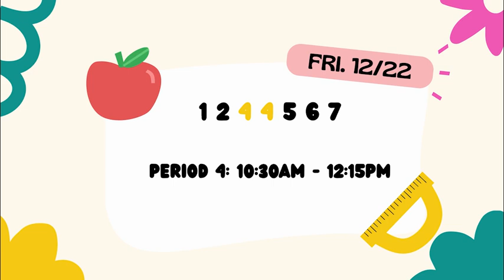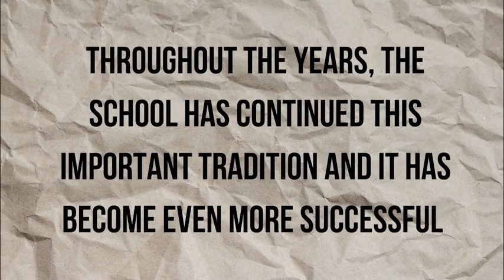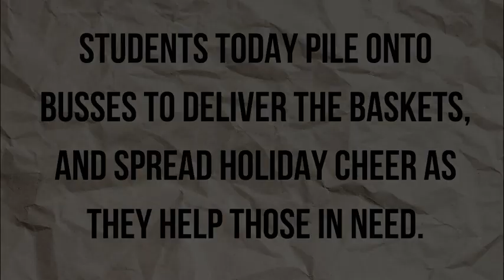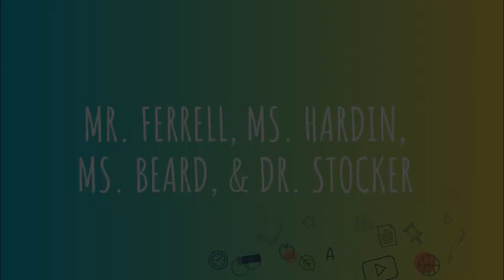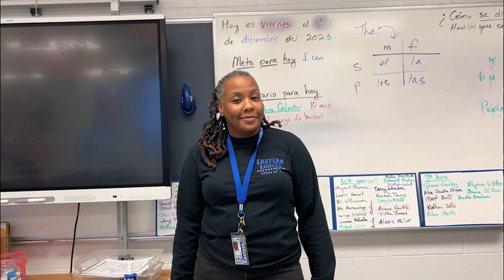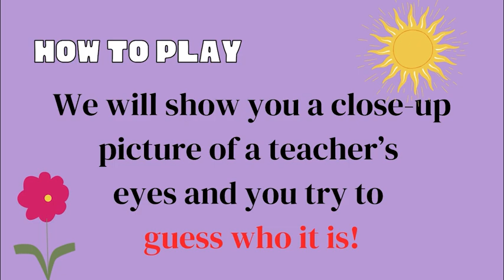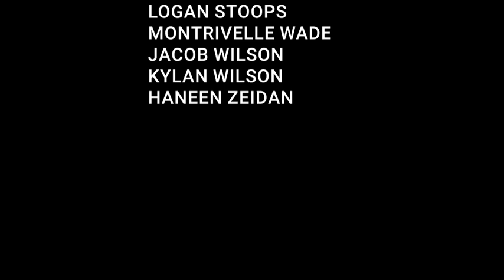Channel E News - Ep 07 Se 07 - Airing 12/13/2023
Produced by Ms. Impellizzeri's Advanced Studio Productions Class-- aka Interactive Media, Video 3, Channel E News or Senior Video Class-- Periods 1, 4 & 6.

Featuring: Holiday Care-a-Van kick off,  Hidden Teacher Talents, Guess the Teacher, The Real Faculty of Eastern High, a short special feature at the end ;)

Happy Holidays!